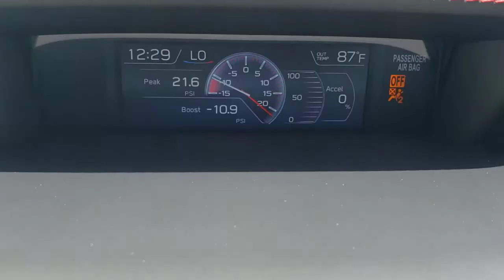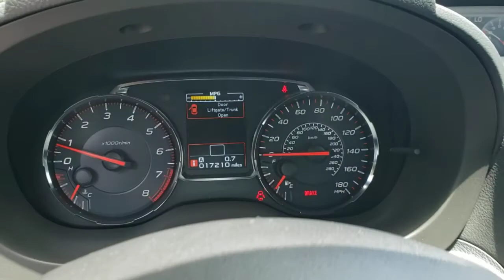2019 Subaru WRX Lakeland, Plant City, Winter Haven, FL LP5261J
CARFAX 1-Owner, GREAT MILES 17,200! Limited trim.